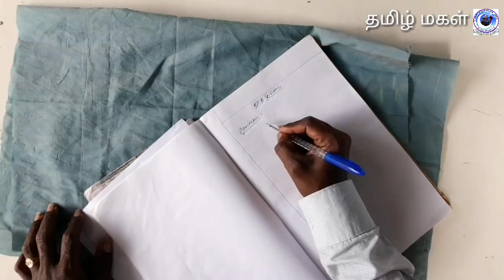பை,கைகுட்டை,தலையணை உள் உறை வெளியுறை வெட்டும் பயிற்சி- எஸ்.கண்ணன், குடவாசல்.